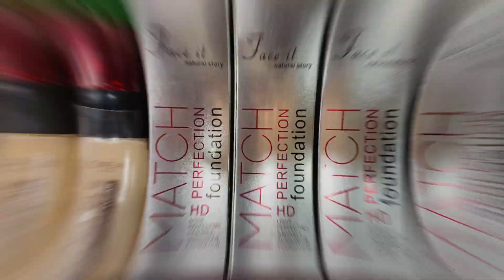M essa cosmetics 100% Orignal |Foundation| money back garunty k st